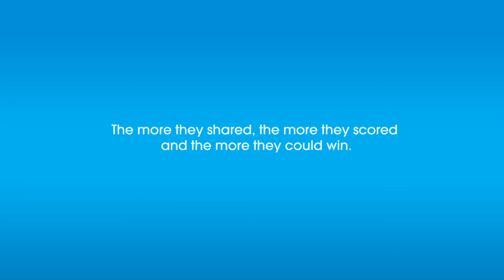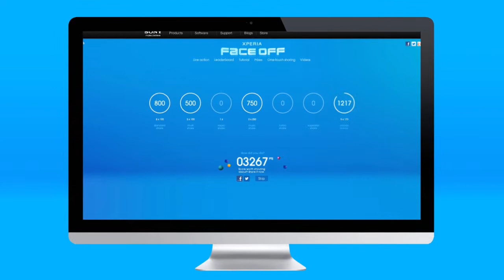Xperia Face Off Case Study